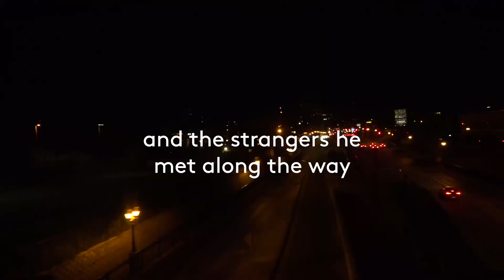Gabriel Kahane "8890: Book of Travelers"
Gabriel Kahane "8980: Book of Travelers"
Sat, Jan 20
The Theatre at Ace Hotel

After the 2016 presidential election, singer-songwriter Gabriel Kahane embarked on a two-week train ride across the country – 8,890 miles, one suitcase, no cell phone. The result is a hymn to the analog intimacy of rail culture and to the strangers he met along the way.